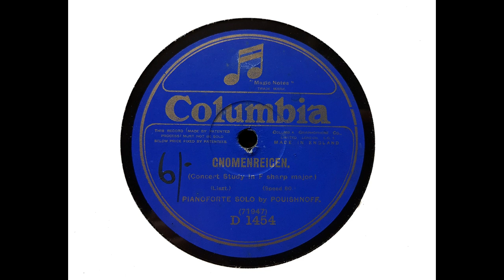Leff Pouishnoff (piano) - Gnomenreigen (Liszt) (1922)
Pouishnoff plays 'Gnomenreigen,' recorded in London in October 1922.

From Wikipedia: Lev Nikolaevich Pyshnov (11 October 1891 – 28 May 1959) was a Ukrainian-born pianist and composer, who made his home in the United Kingdom and whose career was largely in the West, from the 1920s onwards. He was especially associated with performances of the works of Frédéric Chopin, though he also played works by Franz Schubert, Robert Schumann, and Franz Liszt. His was among the earliest recordings of Schubert's Sonata in G major, D 894, made for English Columbia around 1928.

Pyshnov, born into an aristocratic Russian family in either Kiev or Odessa, was drawn to the piano as a young child, and, having acquired some aptitude before the age of ten, gave two public concerts. His parents, not wishing him to be exploited, discouraged this, but after his father's death (when Leff was 9), financial constraints led to his accepting concert engagements, and he rapidly gained a reputation. Special arrangements were made for his schooling, where he had a particular interest in chemistry. At the age of 14 he joined the State Opera Company orchestra, but a chance meeting with Feodor Chaliapin persuaded him to pursue his piano studies.

He studied at the Saint Petersburg Conservatory under Anna Yesipova (piano), with instruction from Rimsky-Korsakov, Liadov and Glazunov (composition) and Nikolai Tcherepnin (conducting). He was one of the most brilliant students of his time, and emerged in 1910 with a first class diploma, a Gold Medal, and a cash prize equivalent to £120 for a voyage to Europe. In that year he competed for the St Petersburg Rubinstein Prize against Arthur Rubinstein, Alexander Borovsky, Julius Isserlis, Edwin Fischer and Alfred Hoehn (the winner). However, instead of embarking at once on a high-profile recital career, he chose instead to make a musical tour through various European countries, studying their music and meeting their musicians, which greatly broadened his experience.

Returning to Russia, he made a recital tour with the distinguished Hungarian violinist Leopold Auer, and followed this with a solo tour giving piano recitals, which resulted in many offers of engagements in the major European centres. His international reputation was growing when World War I interrupted his progress. Owing to short-sightedness, he was exempt from military service but, being confined to Russia, he played in military camps and gave a series of concerts for wounded and convalescent men in hospitals.

He remained in Russia through the Russian Revolution, suffering considerable want, and in 1919 had the opportunity to make a concert tour in Persia (Iran), the first eminent European pianist to do so. After his successful completion of it he returned and soon afterwards escaped across the Russian frontier and made his way to Paris. In 1920 he moved on to London, where he was unknown, but gave his first and highly acclaimed recital at the Wigmore Hall on 2 February 1921, where he was greatly admired by Ernest Newman. From this point he made his home in Britain.

His career now burst upon the European scene. He made numerous orchestral appearances in Britain, in London at the Queen's Hall and Royal Albert Hall, with the Hallé Orchestra in Manchester and with the Scottish Orchestra. His many compositions for orchestra, violin and piano were still in MS in 1924, but his piano pieces were by then being published. He began to make regular visits to the principal cities of France, Germany, Belgium and the Netherlands, and was in the United States in the seasons of 1924-5 and 1925-6, when he toured major cities. His career eventually became worldwide.

In summer 1926 he devoted a whole week of recitals to playing over seventy of the principal works of Chopin, and repeated this in 1927 to much acclaim. In recordings he is heard around 1930 as an extremely articulate and intelligent accompanist to Frank Titterton in Schubert song repertoire. He was among the earliest pianists to broadcast from Savoy Hill in 1925, and in 1938 he became the first to be broadcast on television, from Alexandra Palace. During World War II he gave concerts to factory workers, miners and dockers, and made extensive tours among the forces in the Middle East.

Pyshnov made a substantial number of recordings, especially of Chopin and Liszt. He had a very extensive technique, and a delicacy and sensitivity of nuance without effeminacy which won extremely high praise from some critics. He ended his own life, in London. His widow Dorothy (née Hildreth), a former pupil, died only three weeks after he did.